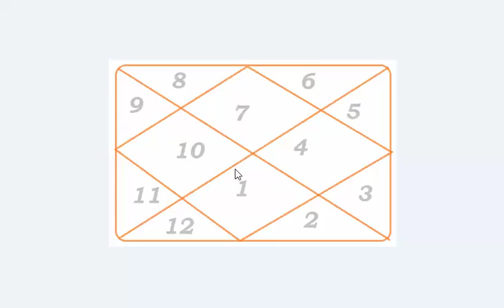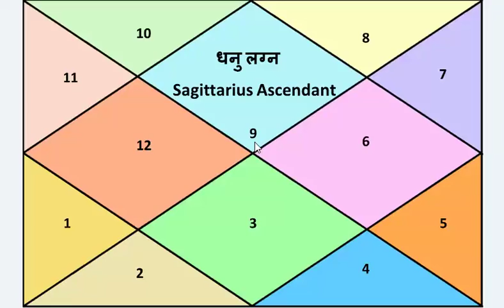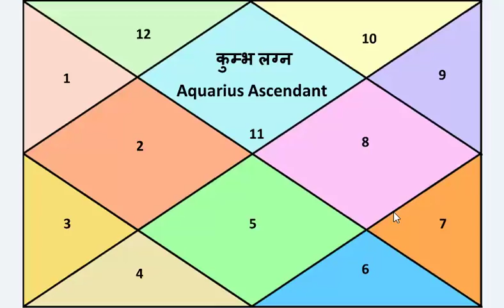11-10 -2018 से वृश्चिक राशि में आने वाला गुरु दिलवा सकता हे आपको बढ़िया नौकरी।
नमस्कार।  गुरु ग्रह ता 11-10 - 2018  से 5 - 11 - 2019 तक वृश्चिक राशि में गोचर भ्रमन करेंगे। ये भ्रमन के दौरान गुरु आप  को क्या फल देंगे ये आप यह वीडियो से जान पाएंगे। और 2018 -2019 का बढ़िया प्लानिंग कर सकेंगे। ज्यादा जानकारी के लिए आप हमारा संपर्क कर सकते हे।
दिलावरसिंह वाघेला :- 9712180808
धन्यवाद।